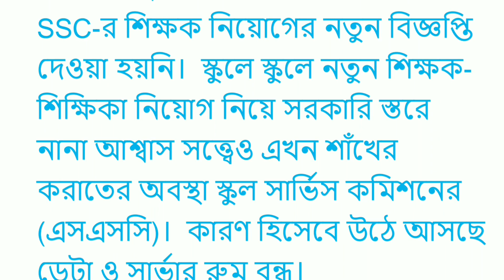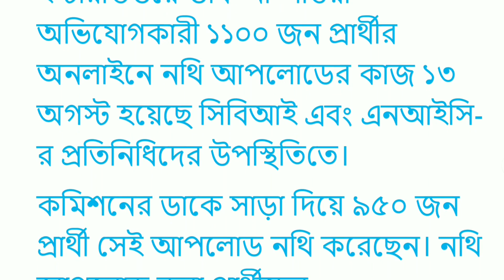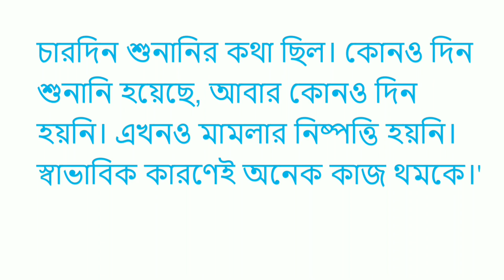Upper Primary Latest News Update Today | WB Upper Primary Latest News | SSC interview news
upper primary latest news,upper primary latest news today,upper primary,upper primary news,upper primary news today,upper primary update,upper primary update today,upper primary recruitment
 Prepared by sikders academy.